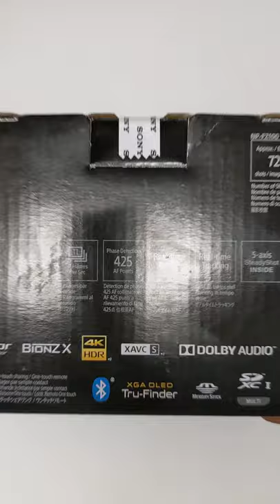Sony A6600 APS-C Mirrorless 4K Camera Unboxing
First purchase of 2021 the Sony A6600 APS-C Mirrorless 4K Crop Sensor Camera Unboxing

Sony A6600 APS-C Mirrorless Camera in USA
Sony A6600 APS-C Mirrorless Camera in UK